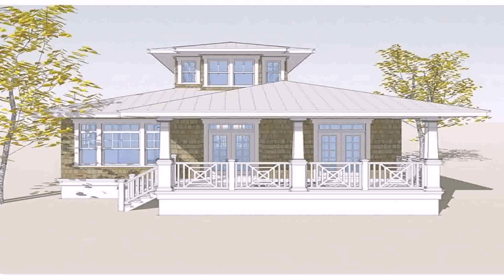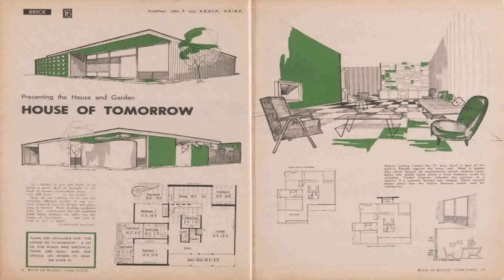Beach House Designs Floor Plans Australia (see description)